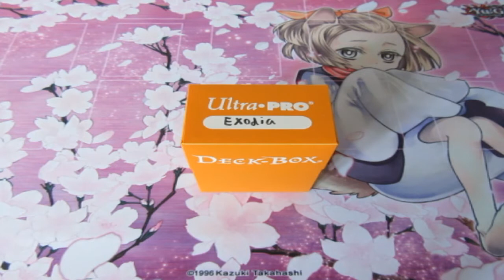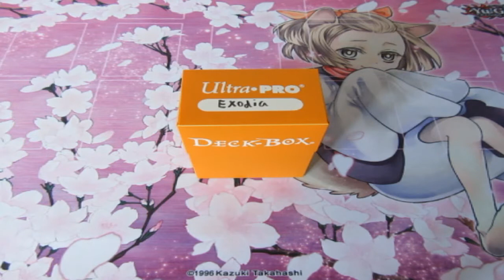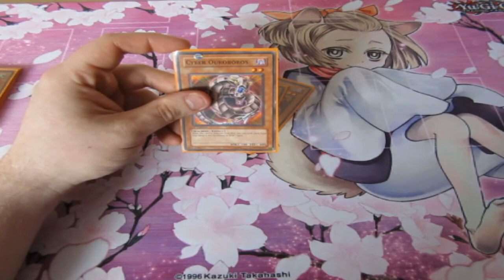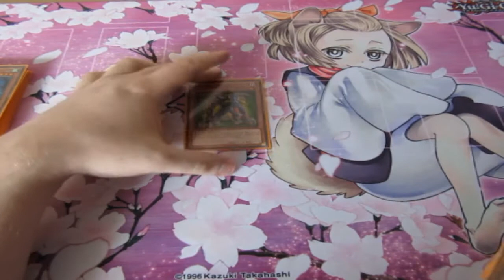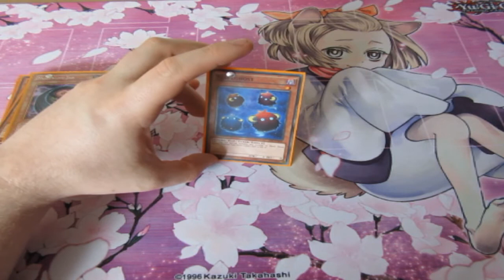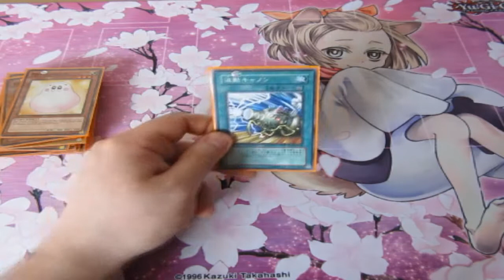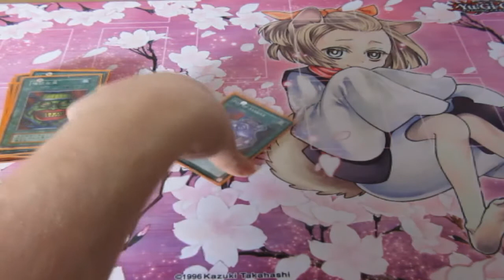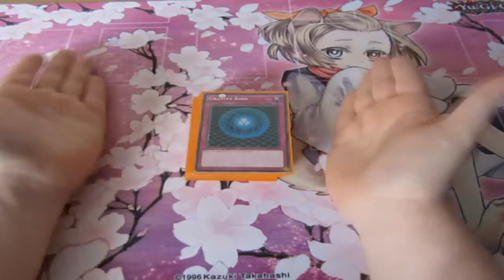Yugioh Pack Opening Deck Profile No Holds Barred Exodia